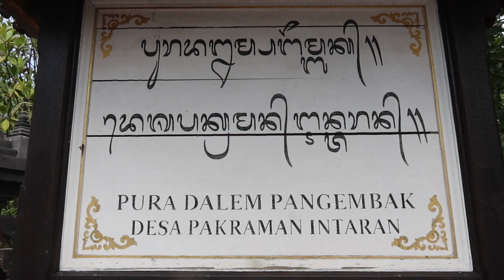Mlaspas lan Mecaru Situs Pura Dalem Pengembak Redite Pon Medangsia Minggu 17 Maret 2024